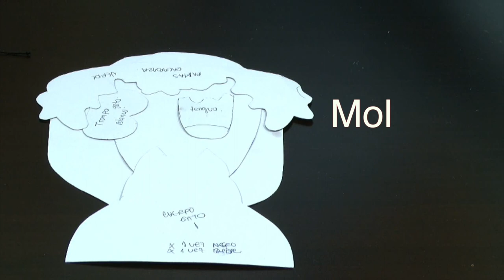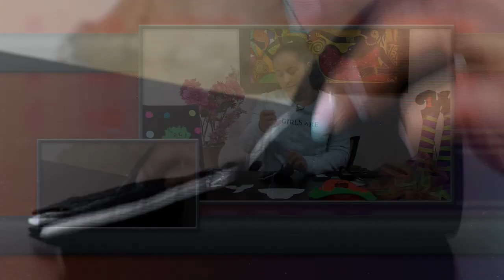Como Hacer Calabaza para Halloween en Paño Lency - HomeArtTv por Juan Gonzalo Angel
Los materiales ue necesitamos son:

Moldes o patrones los cuales puedes descargar en este link

Fieltro o paño lency colores naranja, verde y negro

Guata a relleno

hilos negro, naranja, y beige o puedes unir las partes con silicon liquido

pintura acrilica color negro y dorado esto es opcional

Liston

Descargamos los moldes, marcamos y recortamos la piezas de acuerdo al color que le corresponde
Fuente